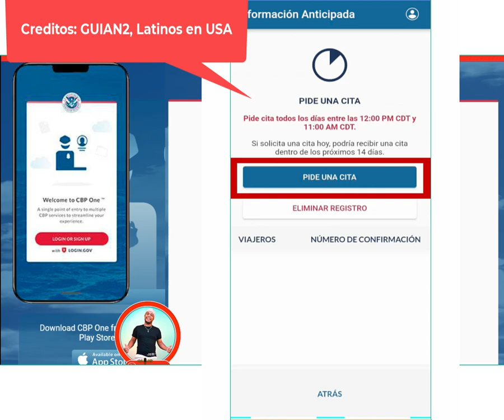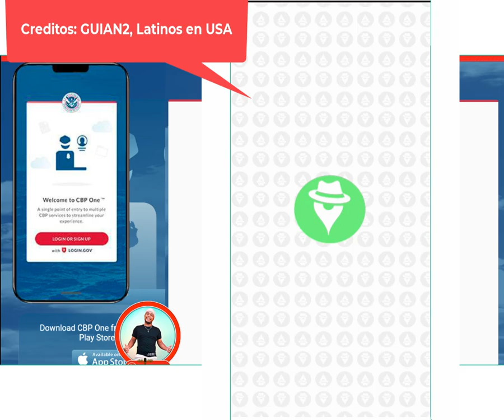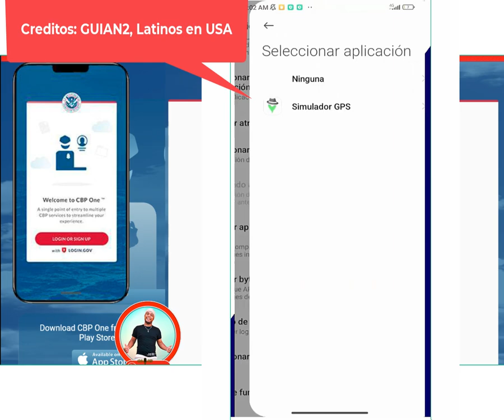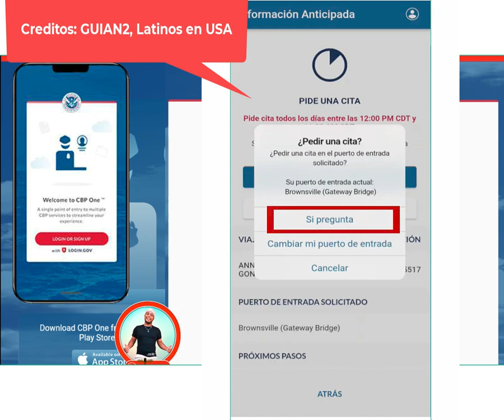🚨 Simulador GPS con CBP ONE, Técnica para Cambiar de Ubicación en CBP ONE con Simulador GPS 🚨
🚨CBP ONE, Tips de Interacción para Conseguir Cita con éxito en Menos de una SEMANA, CBP ONE 2.51.0 🚨

🚨 Actualización CBP ONE 2.51.0, Corrige errores de Registro, Citas y mas, CBP ONE para pedir asilo 🚨

🚨 CBP ONE,  Datos importantes que debes de saber sobre la aplicación de CBP ONE, Registro y Citas 🚨

🚨 CBP ONE Tips y Recomendaciones para Solicitar Citas con éxito en  la Aplicación de CBP ONE 🚨

🚨 CBP ONE, Como registrarse en CBP ONE Correctamente + Tips y Consejos para sacar Citas con Éxito 🚨

🚨 CBP ONE, Solución al Error Inesperado, Puentes de Entrada, Ciudades, Estados, Horarios Tips y Consejos para Solicitar Citas 🚨

Account Details
Como usar el GPS SIMULATOR cubanos emigrantes eeuuycuba mexico cbpone inf eeuu travesia video, compartir, teléfono con cámara, teléfono con video, gratuito, subir, simulador GPS